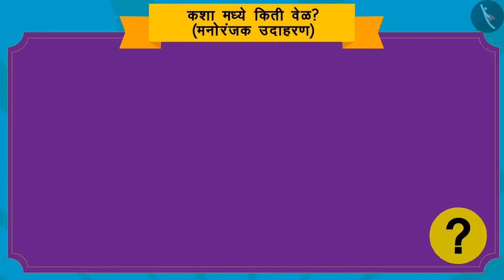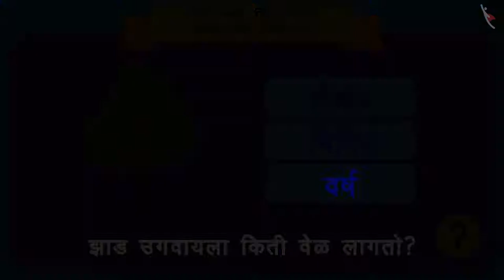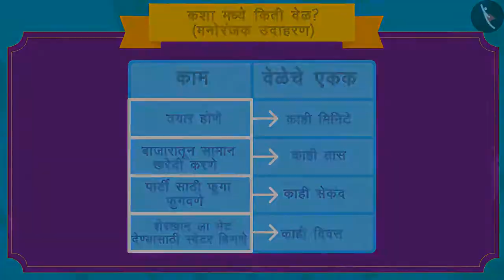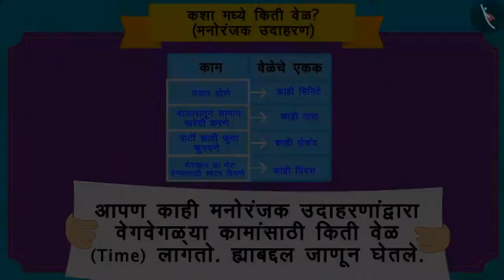घटनांचा कालावधी|Part 2/3|Duration of Events|Marathi|Class 3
घटनांचा कालावधी|Part 2/3|Duration of Events|Marathi|Class 3 | वेळ आणि कॅलेंडर | कक्षा 3 | NCERT | वेळेची गोष्ट

Duration of events | Time & Calendar | Grade 3 | NCERT | Time Goes on

Welcome to part 2 of Duration of events. In this video, we will discuss various examples of Duration of events.